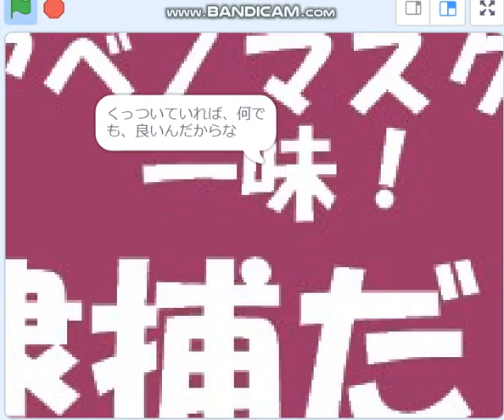アベノマスク一味は全員逮捕された。１２月２９日。岸田首相グッジョブ。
当時の「マスク荷捌き場の作業風景映像が残されている。

「アベノマスク主将佐々木啓介・経産省。マスクの荷捌は血の出る努力」
佐々木主将、監督は今井尚哉、名誉顧問は安倍でーす。マスクの作業は、原爆原発のアンダーコントロール実証のために福島県原発被害中心地の、（株）ユースビオで、安倍・今井・佐々木らがやりました。ユースビオが埃っぽかったが、放射能は少ないはずです。正確には測定はしていません。